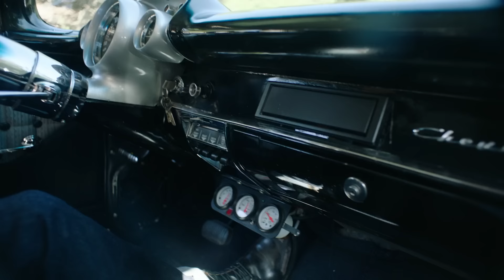HRVY - Million Ways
Here is the official video for my new song ‘Million Ways’…out now!
Featuring Loren Gray 🖤
Lyrics:

Sunday Morning, I woke up with no one beside me,
Reaching out for you, like you were still there.
Gave excuses like no labels, I’m not ready,
Now I’m drowning in a sea of regret, yeah.
How do I, do I show you, I can make, make it right
Instead of making more mistakes.

I’m not gonna to say goodbye,
Cause I’m gonna change your mind
Let me love you, let me love you all day
Ive gotta milli, gotta million ways
I’m not going to give you up
I’ve got you I swear to god
I’ve got a milli, got a milli, got a million ways
Got a milli, got a milli, Got a million

Champagne sunset, breakfast in bed
Away for the weekend then do it again
When I’m out late, thinking of ya, I’m a call ya. Yeah
To show you I care that no one compares ,when we get older I wanna be there
Swim a mountain, climb an ocean, do it for ya

I’m not going to say goodbye,
Ive gotta milli, gotta a milli gotta million ways
gotta milli, gotta a milli gotta million
Let me love you,
gotta milli, gotta million ways
a million ways